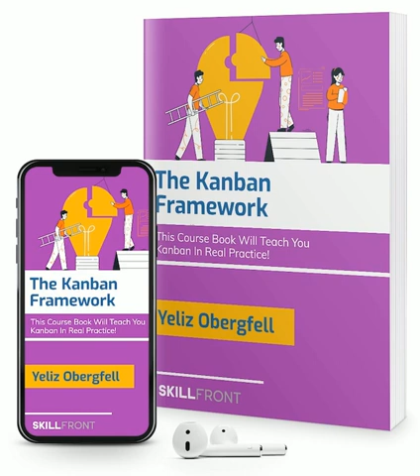SkillFront Certified Professional As Kanban Expert™ (CPKE™) Training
SkillFront Is The Premier Skill Development and Official Credentialing Organization, Compliant With ISO/IEC 17024:2012 Standards For Certification Bodies.

The SkillFront Certified Professional Certification programs' chief goal is to be market relevant, consensus-based, support innovation, and provide solutions to global challenges. That means thriving career chances for professionals, and meeting and exceeding demands from businesses and their valuable clients.

The Skills You'll Learn:
► Kanban Experts: They're servant leaders, but in the same organizational hierarchy level as the Kanban Team. They're responsible for the correct application of the Kanban Framework within the team and business.
► Kanban Developers: They're cross-functional designers, developers, architects, system engineers, and testers to get the job done! A Kanban Developer doesn't always need to develop software, but he possesses skills and delivers work, including design, architecture, testing, test automation, etc.
► Kanban Executives (Leaders): They are team leads, managers, directors, and other higher level executives who oversee Kanban transformation and business throughput of their agile Kanban organizations.

► If you need help growing career as a professional or an entrepreneur check out SkillFront, Skill Platform for Professionals @